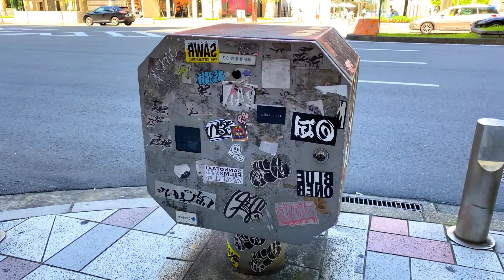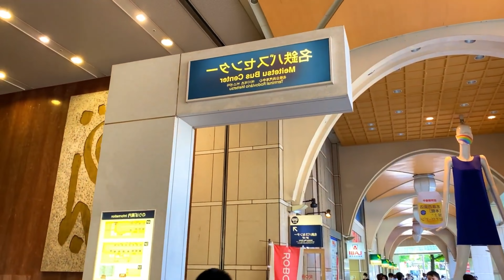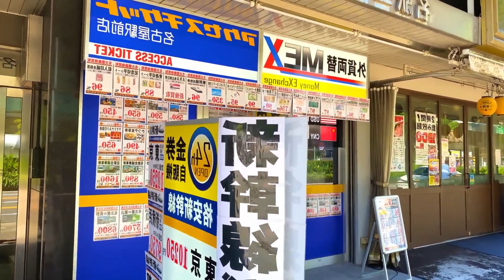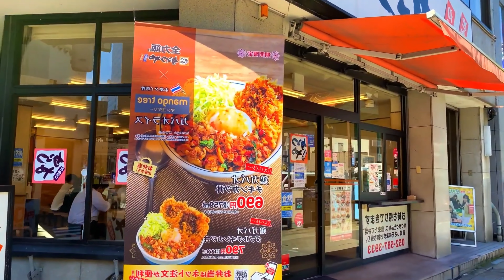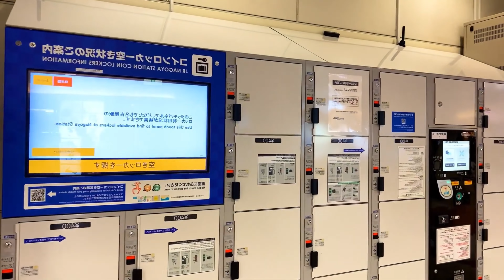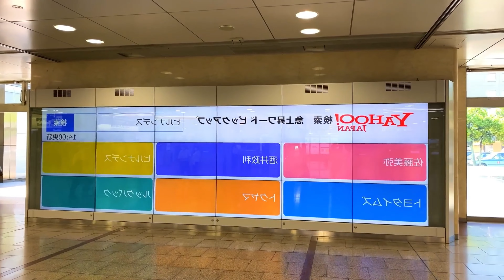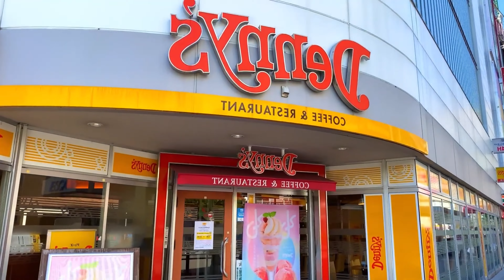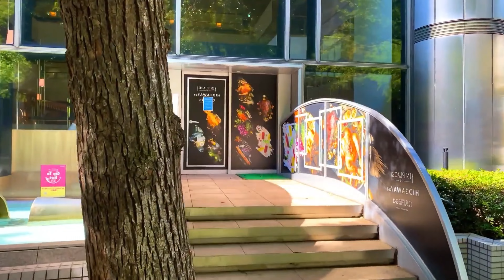4K Walk in Nagoya Japan 名古屋